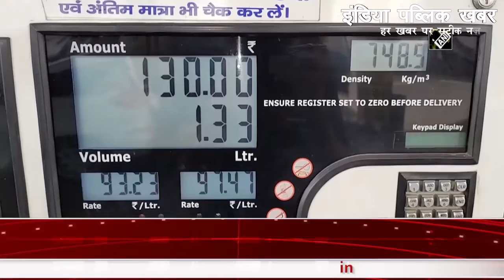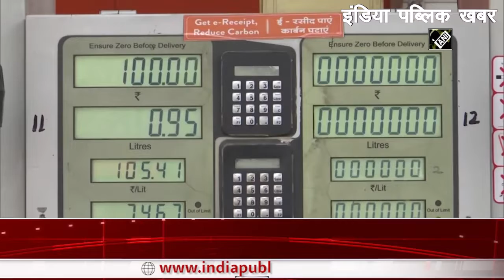People Crossing Border For Petrol : पेट्रोल के लिए सीमा पार जा रहे लोग, जानें वजह ! || IPK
महाराष्ट्र के सीमावर्ती क्षेत्रों के लोग गुजरात में ईंधन की कम कीमतों के कारण ईंधन खरीदने के लिए गुजरात गए थे। “महाराष्ट्र की सीमा यहां से 2 किमी दूर है। लोग हमारे पंप से ईंधन खरीदते हैं क्योंकि पेट्रोल में 14 रुपये प्रति लीटर और डीजल में 3.5 रुपये प्रति लीटर का अंतर है, ”वलसाड में पंप मालिक ने कहा।

People from border areas of Maharashtra went to Gujarat to buy fuel due to low fuel prices in Gujarat. “The Maharashtra border is 2 km away from here. People buy fuel from our pump because there is a difference of Rs 14 per liter in petrol and Rs 3.5 per liter in diesel,” said the pump owner in Valsad.